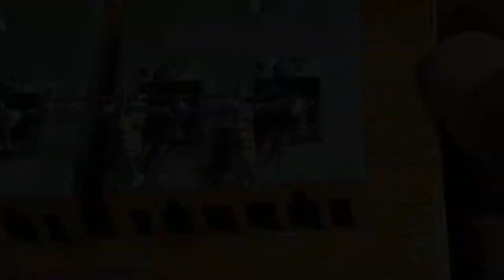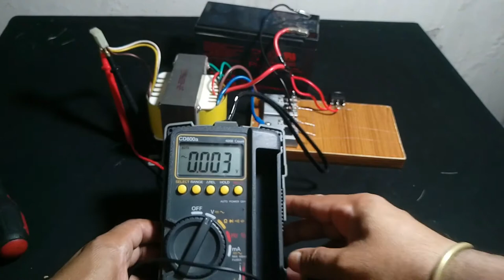make a inverter at home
Dear friends in this video you will learn how to make 12 to 220 volt converter
1. Pwf 85n06
2. 330 ohm R
3. 220 ohm R
You will use this projects 220 volt 500 watt any electronics devices, like computer
Tv , fan , led light , cfl bulb ,  so many devices
How to make 12 inverter, how to make 12 to 220 volt ac converter, how to make dc to ac converter